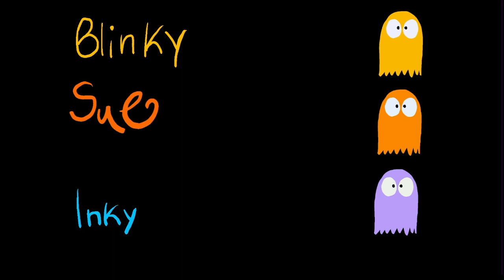EAT THE GHOST PAC-MAN!!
In this animation, Blinky, Sue & Inky have met their fate when PAC-MAN barges in and devours all three of them. It seems, as always, PAC-MAN came out unscathed with an excellent victory.

Programs I used to create this short animated film:
1. Procreate (I created RAYMANIA characters by drawing each of them first and using “Animation Assist” to create a simple animation by putting each character into their own respective layers).

2. Procreate Dreams (I used the three key methods of animating my film: I used the “Frame-by-Frame” technique by going into the FlipBook feature and draw out all of my elements to bring life into them. For the “Keyframing” method, I used by “Move & Scale” & “Hue, Saturation & Brightness” to carefully make sure every element compliment each other. For example, when the bombs drop, the background will flash black-and-white). Finally, I used the “Perform” tool to animate my drawings in reel time).

3. LumaFusion (For the final part, I put together my whole video with both my YouTube RAYMANIA intro and outro Renderforest videos that I downloaded from Renderforest. I also inserted my “EAT THE GHOST PAC-MAN” animation that I created in Procreate Dreams, along with the “OUR FEATURE PRESENTATION” video that I found on YouTube and downloaded it by using MP3Juices. I also found sound effects on YouTube and downloaded them as well with said website. The cartoon/video game sound effects help makes the  overall film more entertaining and bring life into the finished animation).